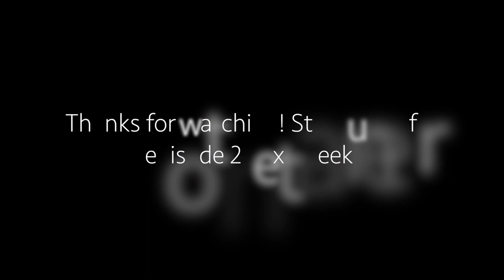CANCUN - TRAVEL VLOG (EPISODE 1)!!!!